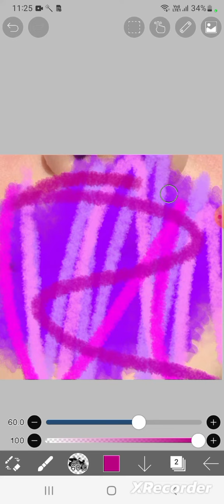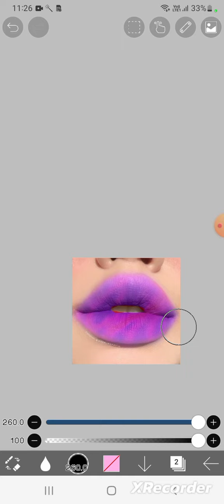звук не мой